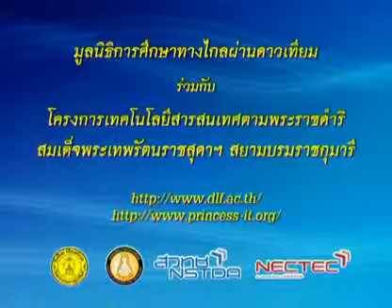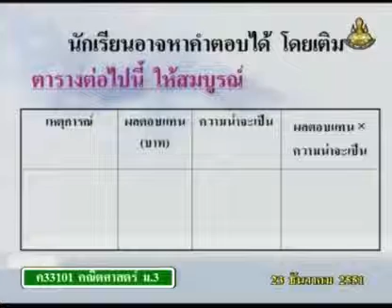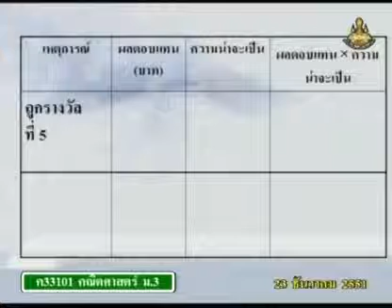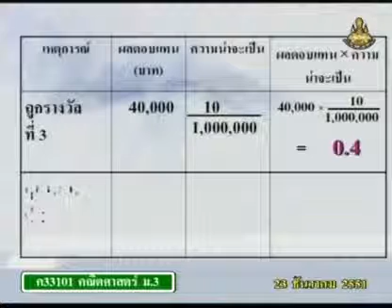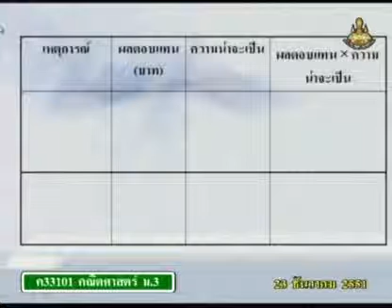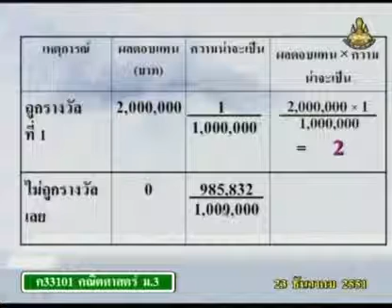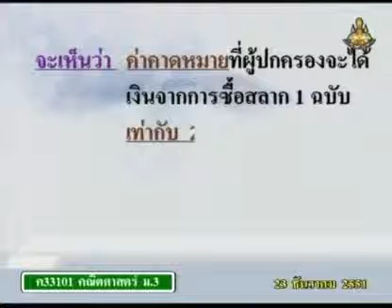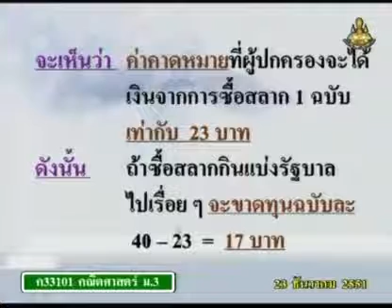239 51maM3 079Bh mathm 3 คณิตศาสตร์ม 3